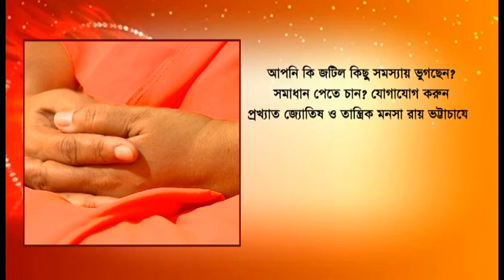Howrah: CM Mamata Banerjee took off from Dumurjala helipad ground for Hingalganj, North 24 Parganas